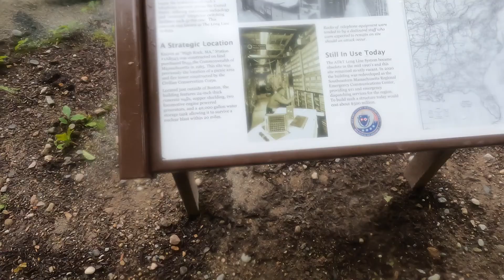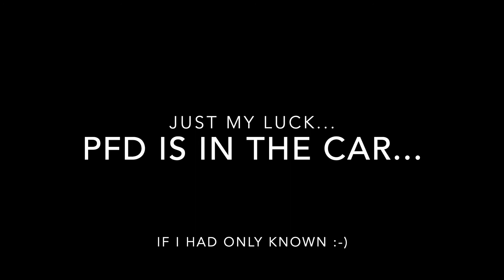21 7 8 F Gilbert Hills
A 7 mile hike at F. Gilbert Hills, and adjacent Foxboro conservation land. It was going well, until the trail got a bit damp. When the water reached my shorts I decided to find an alternative route...